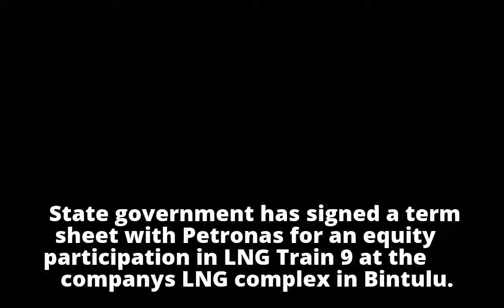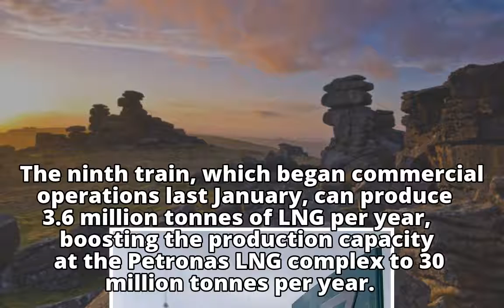Sarawak gets 10% stake in Petronas LNG facility